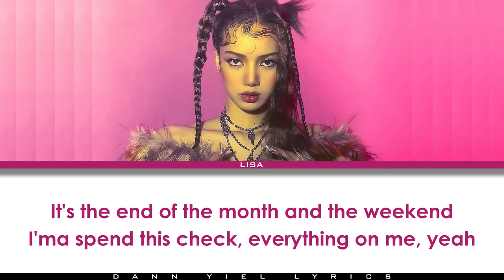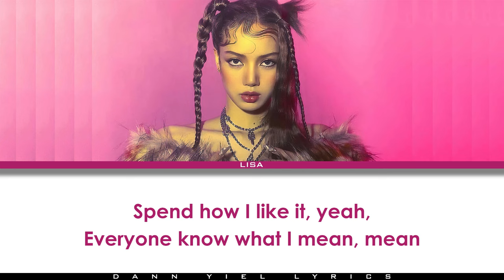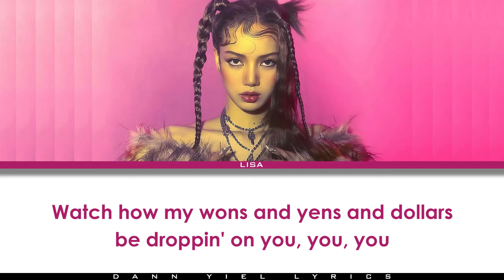LISA - 'MONEY (Coachella Version)' (Lyrics Video)